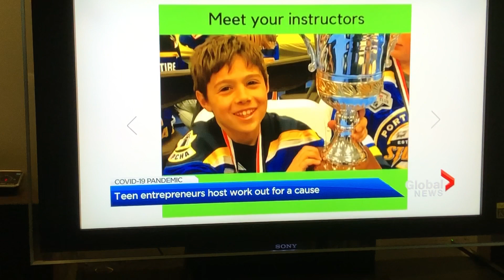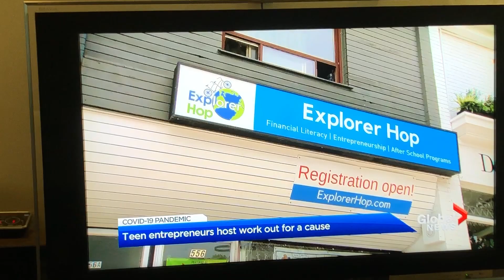Global News March 29 Explorer Hop Teen Entrepreneurs Global Initiative Couch Potato Fitness